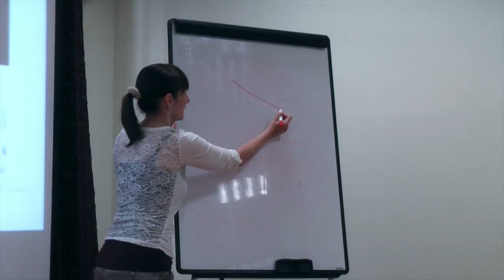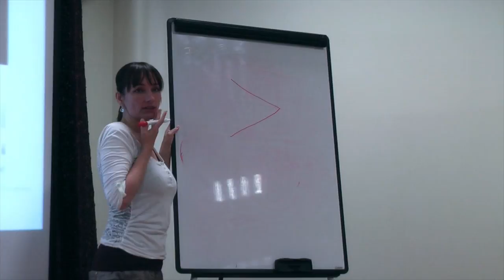Kínai asztrológia - A horoszkóp bepontosítása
Kínai asztrológia - A horoszkóp bepontosítása. (Részlet az "Állatok az arcon" című előadásból.)